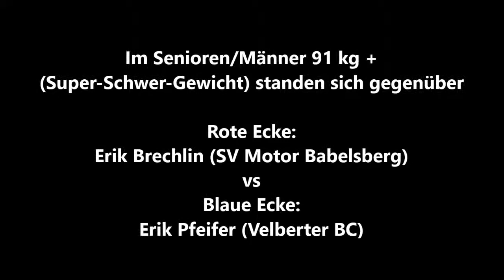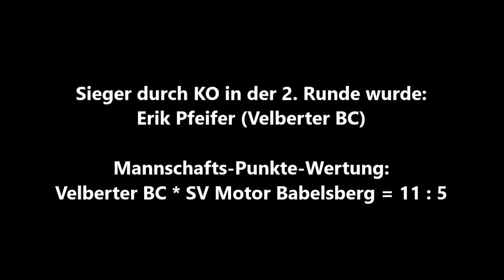642 * Der Sportler * Boxen * E. Brechlin (Motor Babelsberg) vs. E. Pfeifer (Velberter BC) 29.10.2011